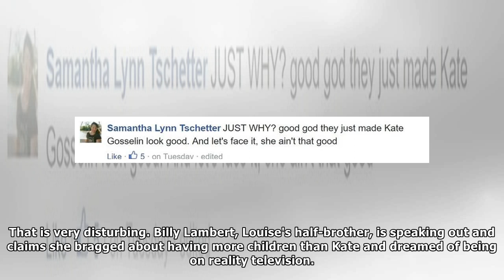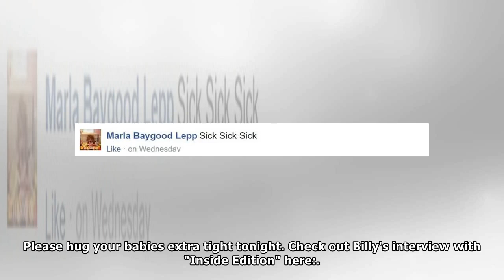Accused his mother of his 13 children torture ' obsessed ' with Kate Gosselin & people saying, ' ex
With more details unfolding about the parents who starved and shackled their 13 children, at this po...